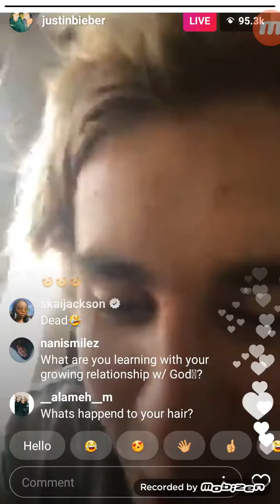Justin Bieber LIVE Instagram 17 Jan 2018